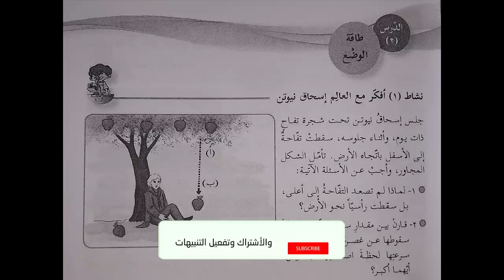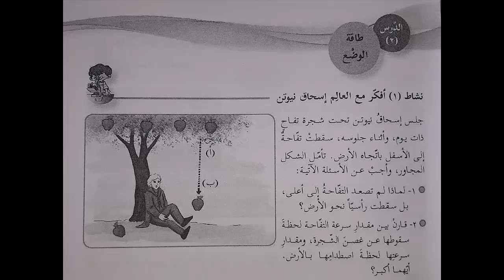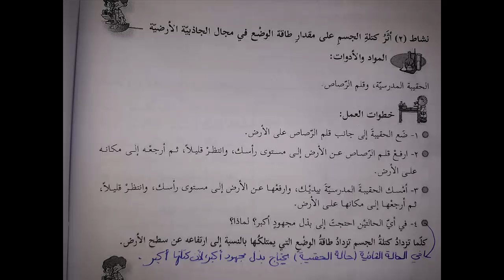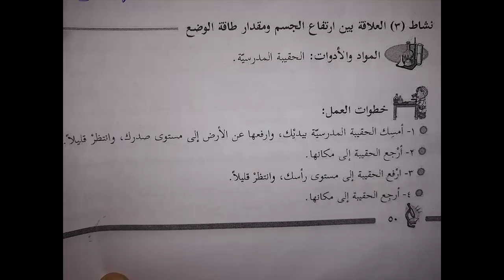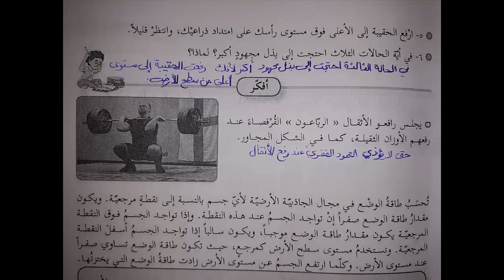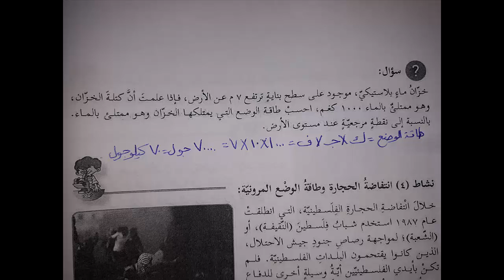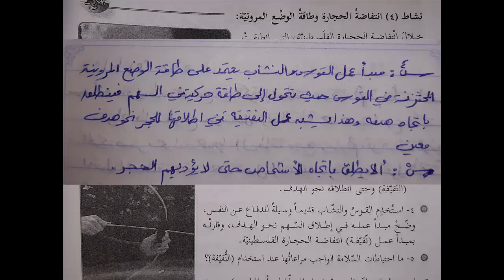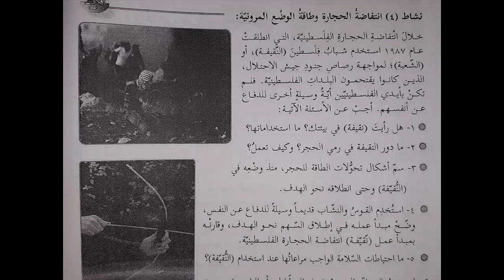شرح و حل أسئلة درس طاقة الوضع | العلوم | الصف الثامن | الفصل الأول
رابط موقع الباتريون لمن يريد دعم القناة :
حلول و شرح كتب المنهاج الفلسطيني الجديد الصف الثامن الفصل الأول